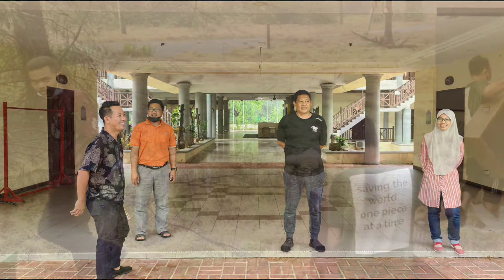ZZOOM : NO 71 / 365, Villea Resort Interior design by ZDR